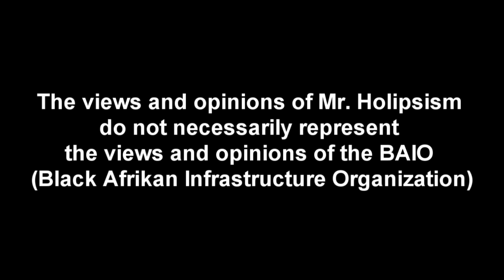Black Cultural Critics; Stop Giving Advice To People You Hate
Message to Black Cultural Critics; stop giving advice and life lessons to Black people if you have no love for Black people and you hate and despise Black people.

In The Paint Open Discussion

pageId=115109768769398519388